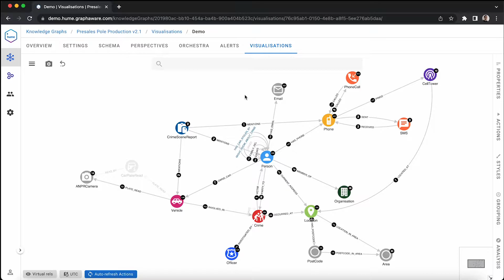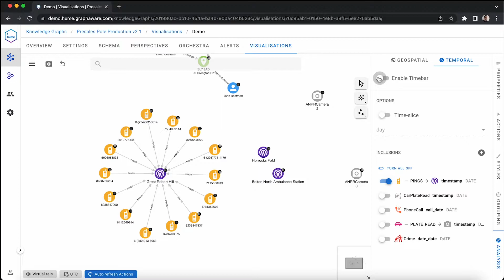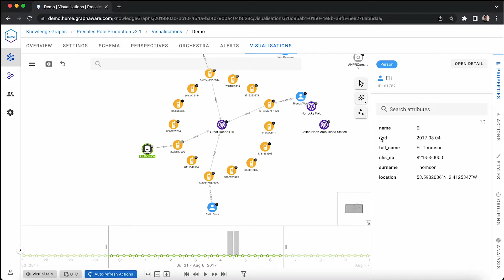Hume Features: Temporal & Geospatial Analysis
Hume is an enterprise-level graph analytics solution that allows you to easily convert multiple distributed data sources into a single, connected source of truth: the knowledge graph.

For some types of analysis, data must be seen within geographic or temporal contexts. Geospatial analysis displays data in relevant locations and temporal analysis reveals data changing over time.

*The data used in the video are fictitious.

Interested in seeing what Hume could mean for your project or company? Request a demo